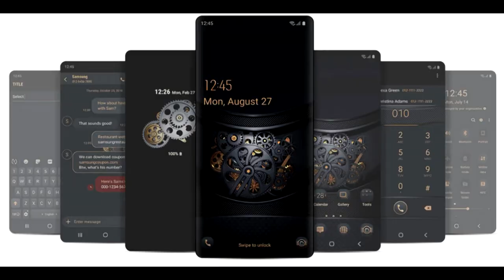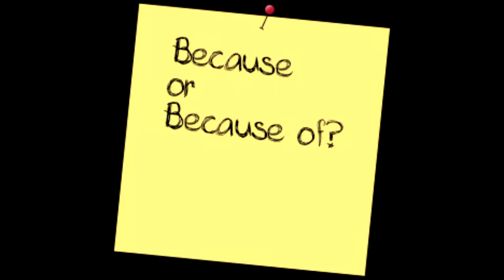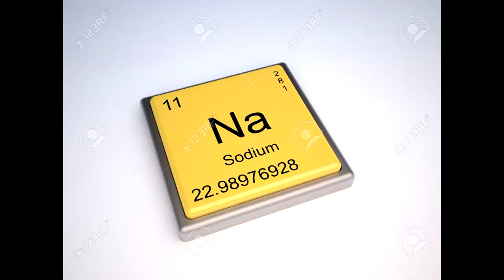MILAN STANKOVIC X JALA BRAT & BUBA CORELLI - PABLO but every word is a Google image